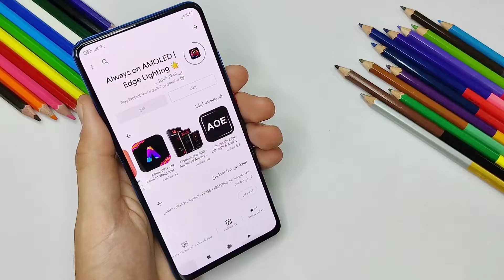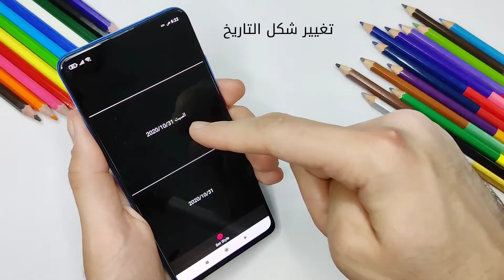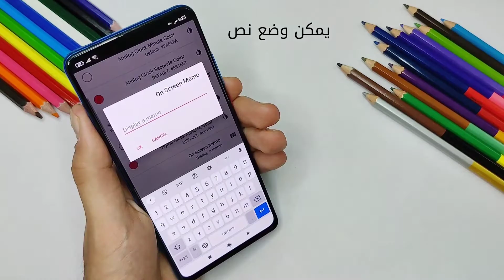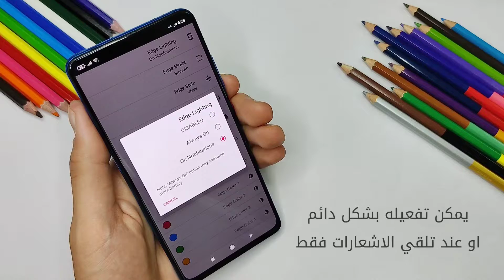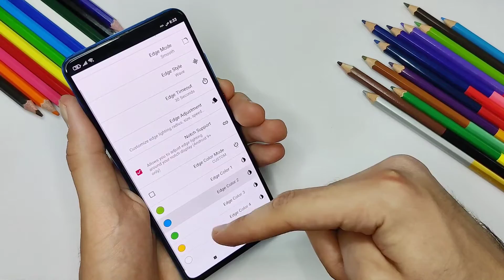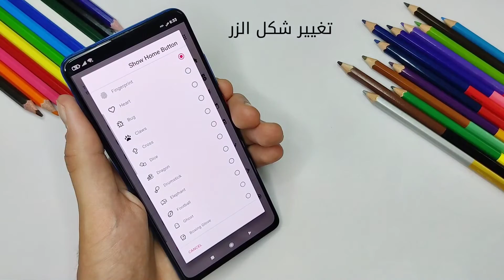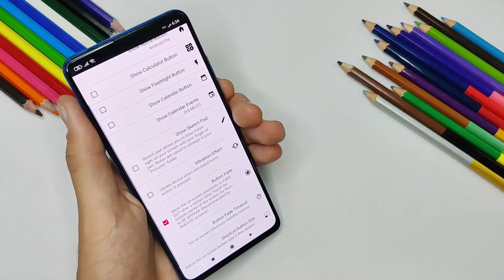اضافة ميزة Always On Display مع العديد من الخصائص الجميلة للهواتف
رابط التطبيق على متجر Google Play
فيديوهات قد تفيدك
العراق - بغداد
لاعمال و الاعلان تواصلوا على البريد الاتي

صفحة " شي ذكي " على الفيس بوك
كلمات استدلالية
Alawaysondisplay الشاشة تطبيق اضافة ميزة Always On Display مع العديد من الخصائص الجميلة اضافة ميزة Always On Display للهواتف التي لا تدعمها اضافة شريط ضوئي حو شاشة الهاتف اضافة شريط RGB اضافة جمالية لشاشة المنحنية اضافة شريط حول الشاشة المنحنية اضافة ميزة الشاشة الدائمة افضل تطبيق لاضافة ميزة الشاشة المؤقتة للهواتف الاندرويد افضل التطبيقات اقوى التطبيقات افضل تطبيقات الاندرويد اقوى برامج الاندرويد افضل البرامج افضل برامج الاندرويد